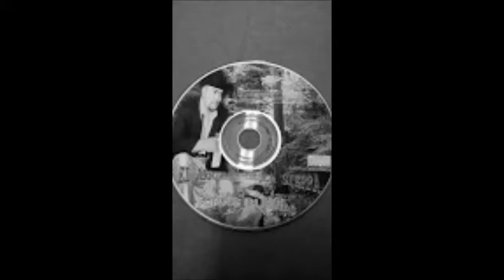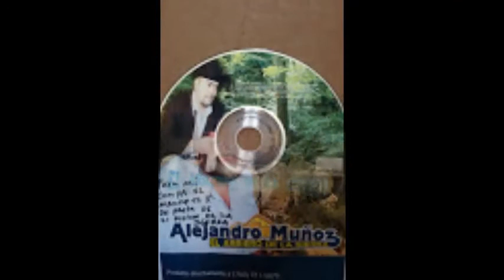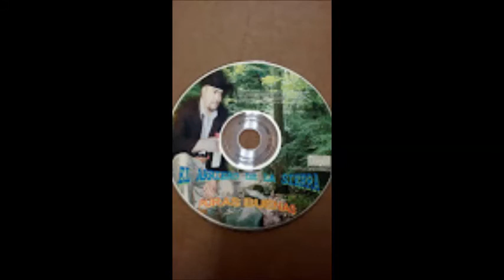Tu Recuerdo By:El Arriero De La Sierra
Puras Buenas